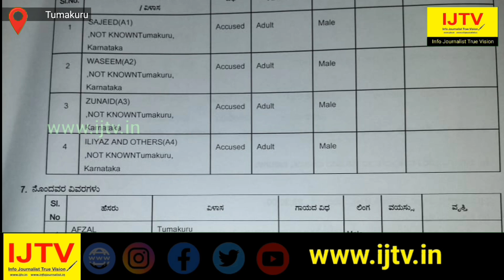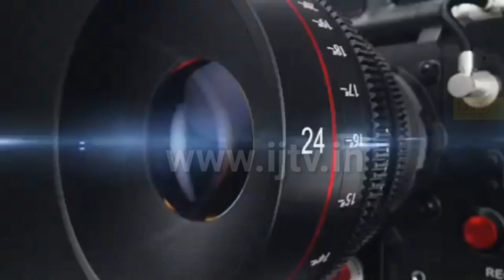Crime | illigal activities in Public park| thug attack on Police constable| Tumkur | IJTV report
Crime | News | Trending | Drugs | illegal activities| Politics | Police | IJTV live